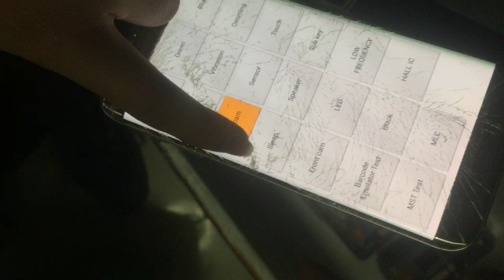have dot for s7 edge 1